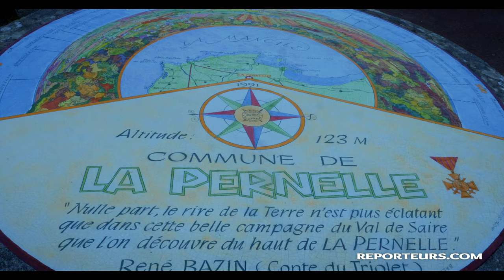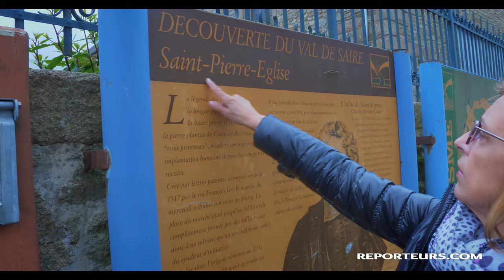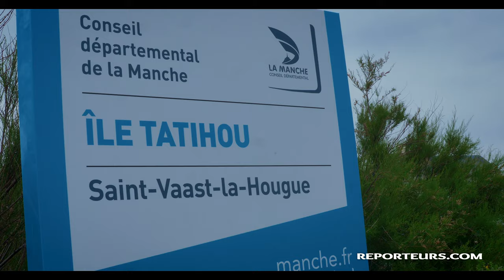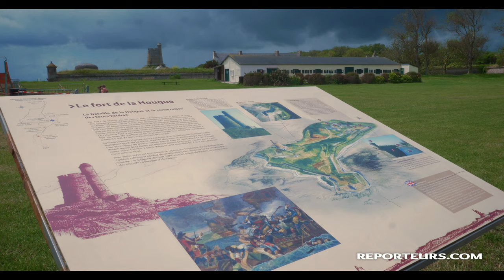Normandie, circuit dans le Val de Saire, Saint Vaast la Hougue, Barfleur, Saint Pierre l'Eglise...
Au nord de la pointe Normande, le Val de Saire est l’un des secteurs les plus authentiques du Cotentin. On y trouve des bourgades typiquement Normandes comme Le Vast, La Pernelle...
👍 Si tu as aimé la vidéo, n'hésite pas à la partager et à mettre un petit pouce bleu !
? Si tu n'as pas compris quelque chose, pose ta question en commentaire !
Des visites, plutôt hors des sentiers battus mais pas que ! Des expériences de voyageurs que nous partageons avec plaisir.
 Lien de la vidéo :
Catégorie : Voyage